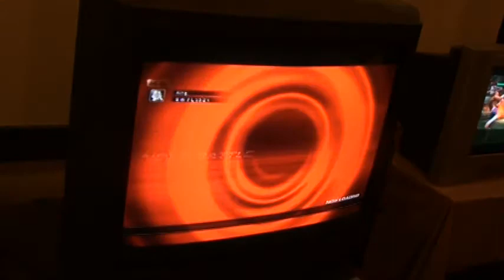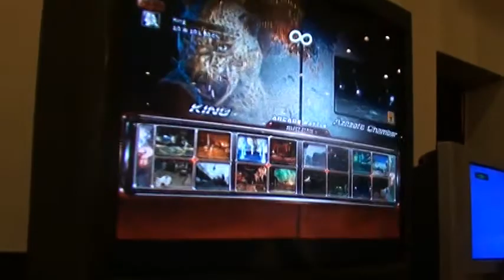East Coast Throwdown 3 - Tekken 6 -- InKogNito (King) vs. Sayco (Dragunov) -- MM Pt. 2